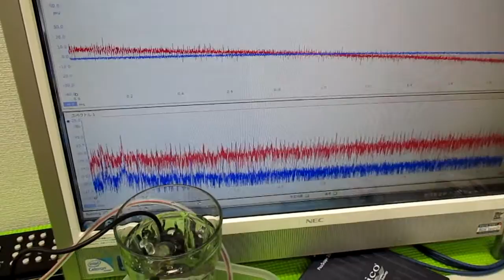メガヘルツの超音波発振制御プローブを利用した実験動画 ultrasonic-labo